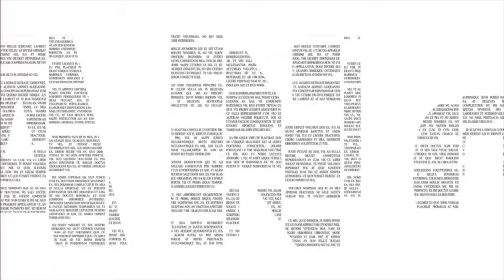캐나다 MBA 석사 UCW 김지민 매니저 MC와 함께하는 캐노유에 퀴즈대회 (feat. 누가 1등일까???)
안녕하세요 캐노유tv입니다.

오늘은 UCW 김지민 매니저님과 캐노유 직원들과 함께
UCW 퀴즈대회를 열었습니다!

그럼 UCW에 대해 함께 알아보는 시간을 가져 보실까요~?